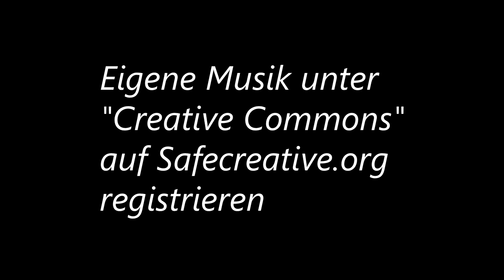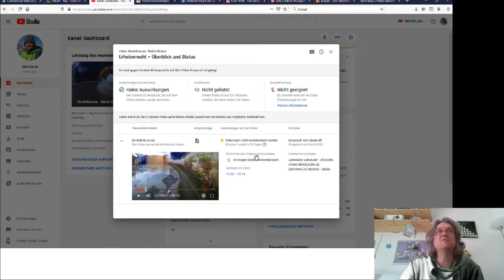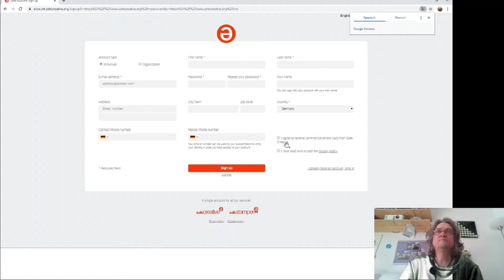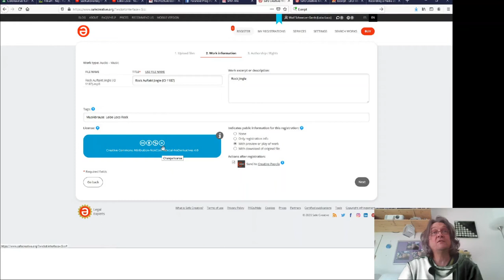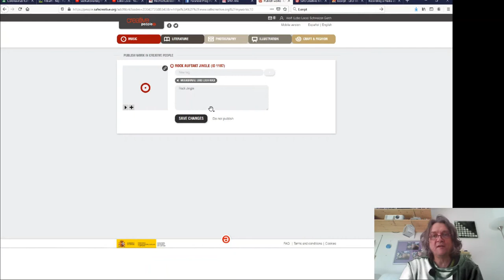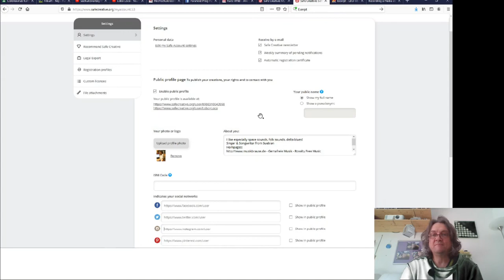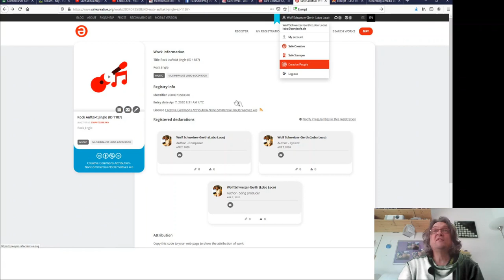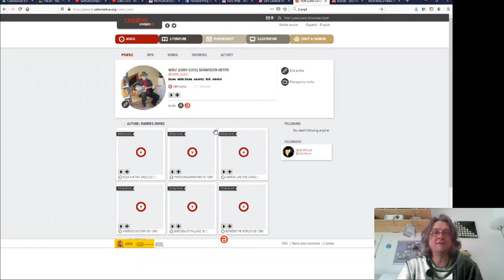Musikrechte für gemafreie selbst erstellte Musik registrieren/zertifizieren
Ihr wollt keiner Musik Rechte Verwertungsgesellschaft angehören,
quasi GEMAFREI bleiben. Wie mache ich das?
(Es gibt hier bestimmt noch Möglichkeiten von denen ich nichts weiss.)

Hier im Tutorial Video zeige ich wie Ihr Eure eigenen Werke über
... bzw. wie ich das selber praktiziere ...
... und wozu das überhaupt gut sein kann ...

Lobo Loco (mit OBS)